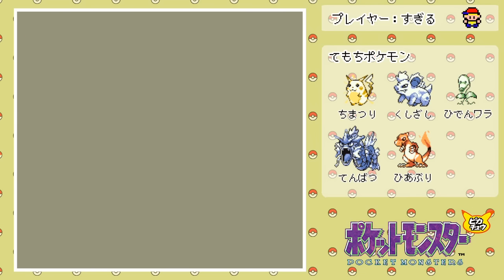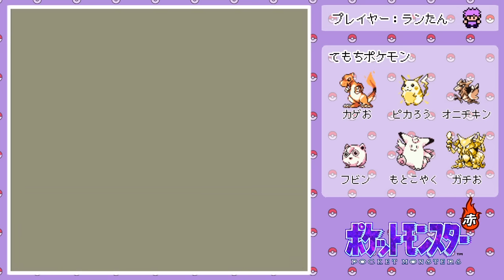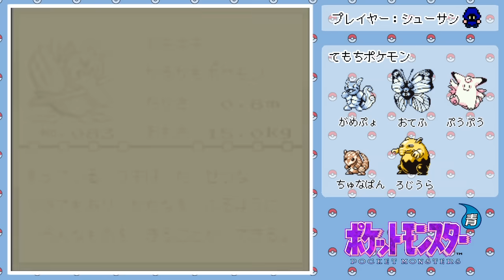スリーパー最強説！"ゆめくい"無双で大逆転！？【初代４色バトロワの旅 】#3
ポケットモンスター初代４バージョンを４人で同時進行＆通信対戦！